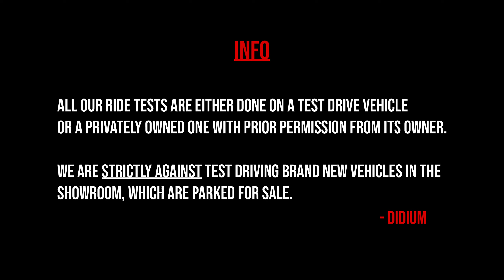2020 KTM 390 Adventure BS6 - Street Ride POV | Pure sound | Not a review!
KTM 390 Adventure BS6 ridden as your everyday street bike by a Duker! Enjoy!